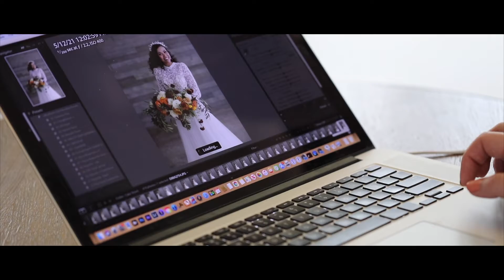BTS - Minnesota Bride Styled Cake Shoot, Videography by Summit Hill Studios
Head to our website to check out more details from these shoot!